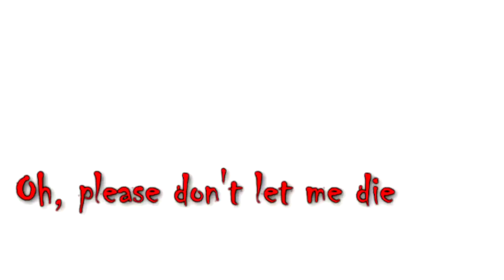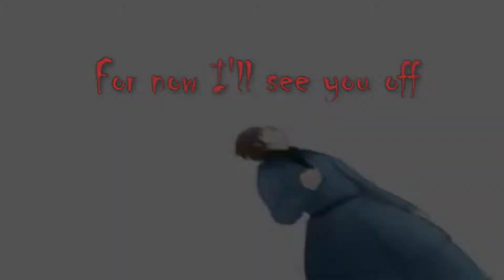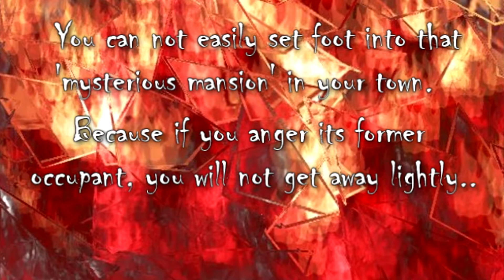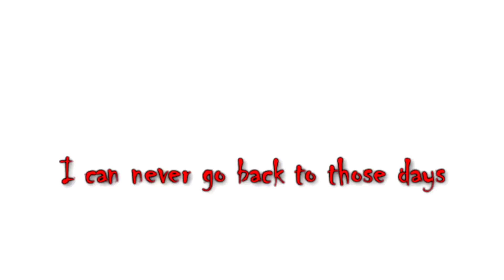HetaOni AMV - STYX HELIX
:D I might make a better 1000 subscriber thank you video though. Probably a dbz one where most of my subs found me from. We'll see.
I thought this song from Re:Zero fits perfectly with the "fanmade?" game HetaOni. Enjoy!